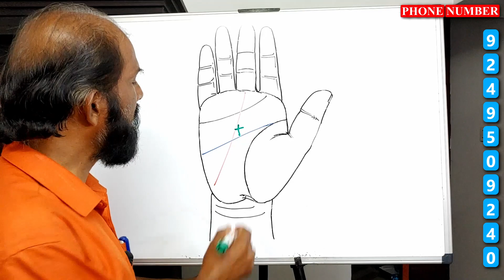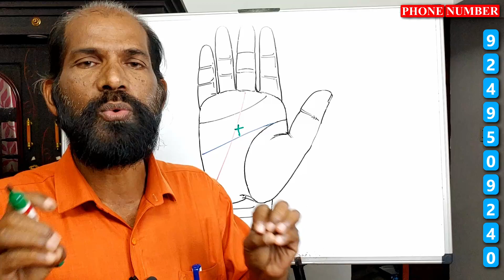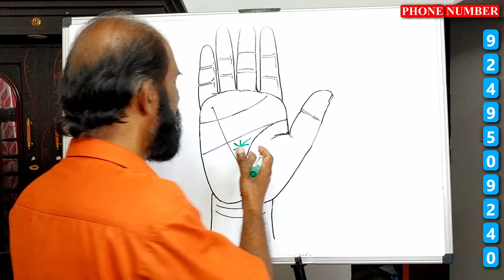ഈശ്വരാനുഗ്രഹം ലഭിക്കാൻ പോകുന്നു എന്ന് കാണിക്കുന്ന കൈരേഖകൾ || Palmistry in Malayalam